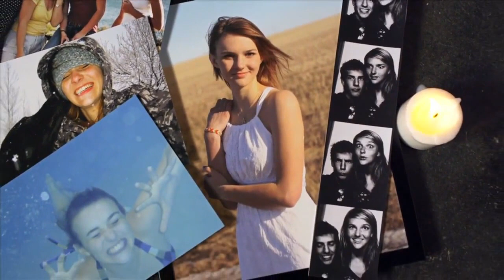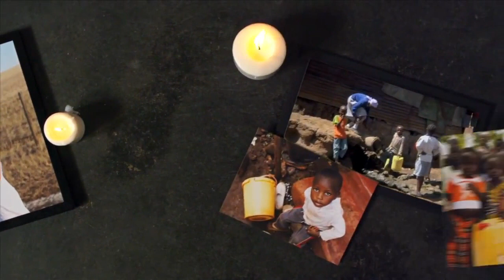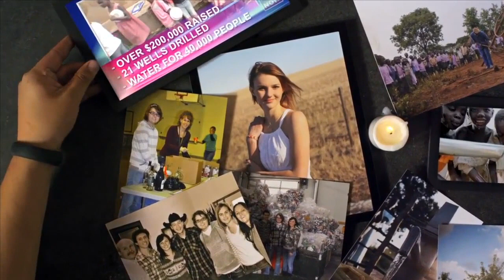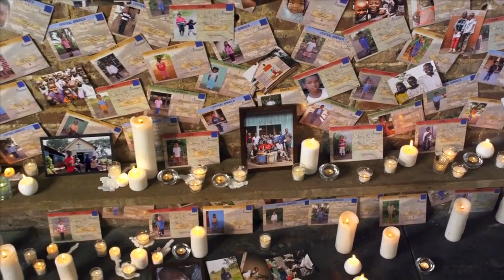Kaitlin's Legacy - Compassion International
When Kaitlin Boyda turned 16 years old she received some startling news -- terminal brain cancer. Because she was a child fighting a terminal disease, she was granted any wish she wanted.

But Kaitlin was no ordinary young woman and her wish will allow the wishes of children around the world to come true for generations.